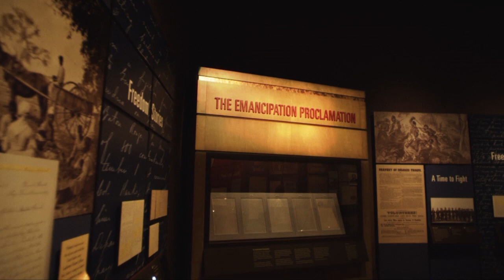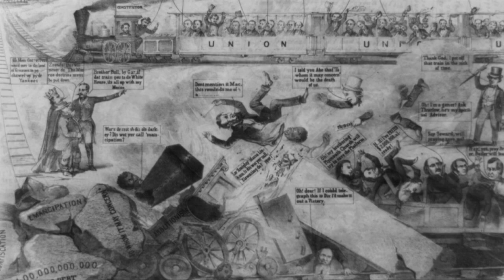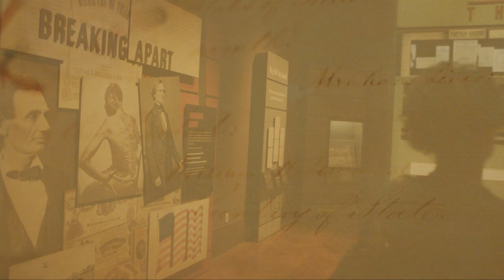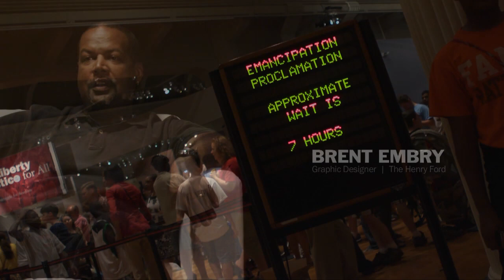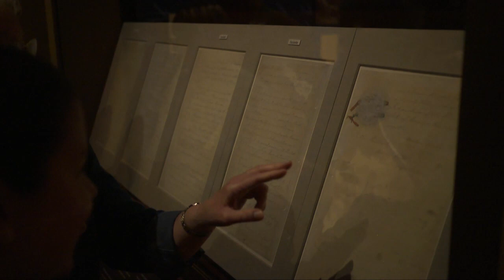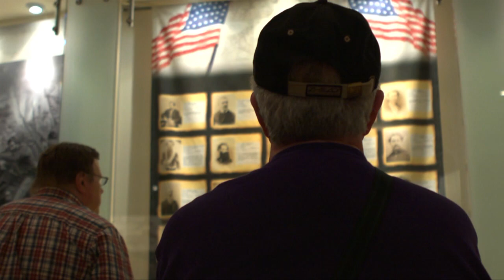Emancipation Proclamation Film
The Emancipation Proclamation Film is the emotional result of the unique partnership between The Henry Ford and the National Archives (Washington, DC). The Henry Ford was granted the unique privilege of displaying the actual Emancipation Proclamation document (Abraham Lincoln) for 36-hours. As the Emancipation Proclamation Film reveals, nearly 22,000 people peacefully waited in line for up to 8-hours to see this venerable piece of American history. The Emancipation Proclamation Film expresses the impact of Lincoln's Proclamation, as well as the emotional affect that this event had on so many people.

The Emancipation Proclamation Film was produced by MotionPossible All footage was captured with our RED ONE Digital Cinema camera. Our crew consisted of: Bradley M. Egen (Director/Writer/Editor), Henry B. Joy, IV (Director of Photography), Justin Browne (Steadicam Operator) and Matt Lamphere (Audio/2nd Camera).

Many thanks to our good friends at The Henry Ford for giving us the amazing opportunity to experience the event and produce the Emancipation Proclamation Film with you.